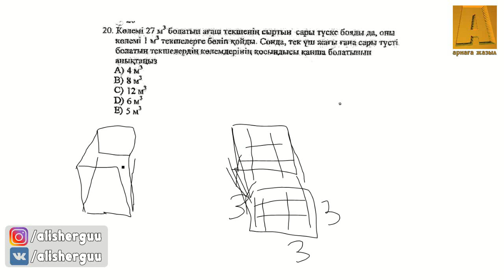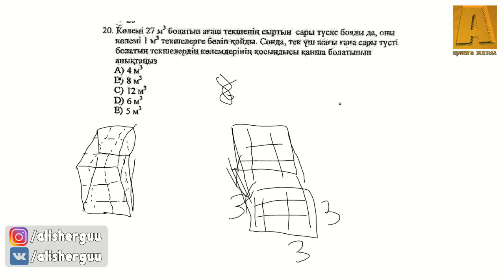Көлемі 27 м3 болатын ағаш текшенің сыртын сары түске бояды да, оны көлемі 1 м3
Көлемі 27 м3 болатын ағаш текшенің сыртын сары түске бояды да, оны көлемі 1 м3 текшелерге бөліп қойды.Сонда, тек үш жағы боялған текшелердің көлемдерінің қосындысы қанша болатынын анықтаңыз.

Мен , Алишер Ағай ларыңыз , ҰБТ да келетін МАТЕМАТИКАЛЫҚ САУАТТЫЛЫҚ есептерін ЖЕКЕ-ЖЕКЕ шығарылу жолымен түсіндіріп, осы арнаға салып отырамын! Арнаға тіркеліңіз! Сіздің жоғары балл жинауыңызға көмектесейін. )